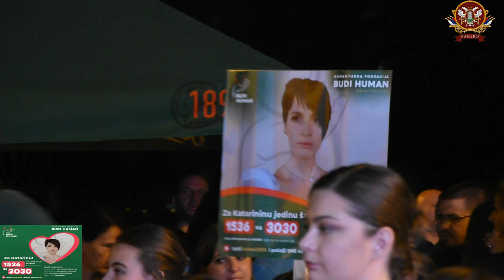Koncert za Katarinu